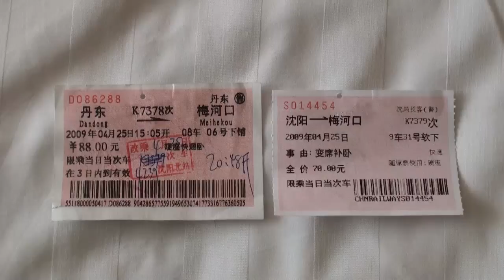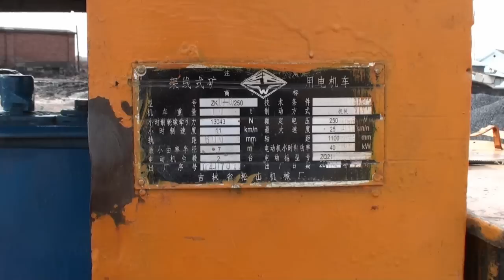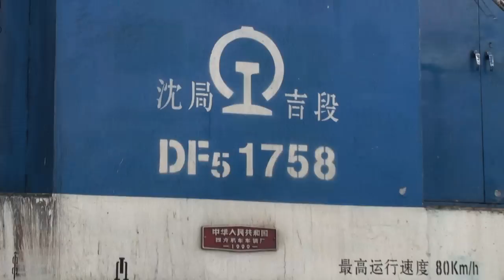梅河口 Meihekou -2009.04.26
中国鉄路撮影奇行7日目。

トロッコ、東方紅、機関区。
ガイドさんと市職員さんの後をついて撮影。
トロッコは、観光用ではない、本物が見れた。ものすごく感激！
機関区はギリシャ神殿みたいに豪華。

Mining locomotive, DHF, engine depot.
Follow someone's taken the city's official guide.
Mining locomotive a tourist is not could see the real thing. Extremely impressed!
Engine depot gorgeous like Greek temples.